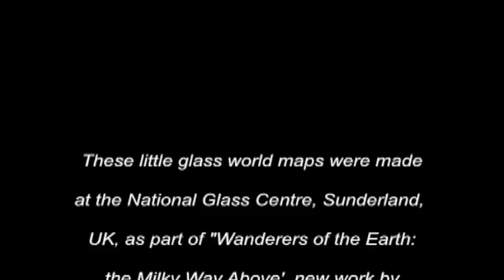murrine making QT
This is a short film that shows the making of tiny glass maps of the world. This is is new work for "Wanderers of the Earth: the Milky Way Above" a collaborative art project between Belgian Inge Panneels and Japanese Minako Shirakura, as part of the 'Wordsworth and Basho: Walking Poets' exhibition at Dove Cottage, Cumbria, UK. The work was made at the National Glass Centre, Sunderland, UK and supported by IIRG and Wordsworth Trust. You can find more info on the blog;
2014